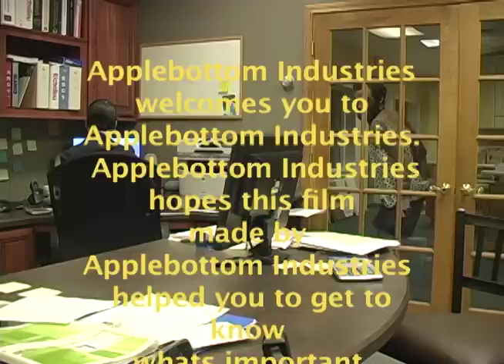Applebottom Industries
Starting your new career at Applebottom Industries? Here's some things you should know.